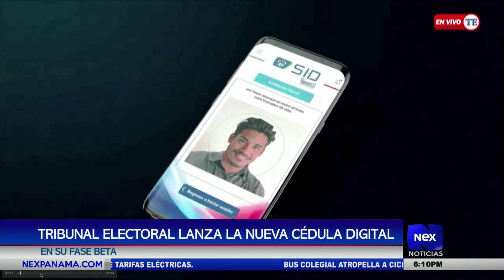Tribunal Electoral lanza la nueva cédula digital en su fase beta